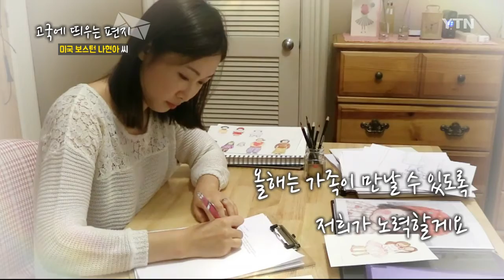[고국에 띄우는 편지] 미국 보스턴 나현아 씨 / YTN KOREAN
보고 싶은 부모님께.

엄마, 아빠. 막내딸 현아예요.

바쁘다고 전화도 자주 안 드리는 딸이라 어떻게 지내고 있는지 항상 궁금하시죠?

저와 이안 서방은 얼마 전 새로운 가족이 된 반려견, 벤과 건강하고 행복하게 잘 지내고 있어요.

항상 저희가 하는 일 잘되라고 응원해주시고 기도해 주시는 부모님 덕분이에요.

한국을 떠나 올 때만 해도 1년에 한 번은 한국에 갈 수 있을 것 같았는데 벌써 2년 반이 지났네요.

미술학교를 졸업하고 요즘은 어린이 동화책을 위해 글을 쓰고 그림을 그리며 바쁘게 지내고 있어요.

제 그림이 따뜻하다는 이야기를 많이 듣곤 하는데 그때마다 저를 따뜻한 사랑으로 키워주신 부모님 덕분이라는 생각이 들어요.

저도 부모님께 받은 사랑을 제 작품에 듬뿍 담아 책을 읽는 아이들에게 전하고 싶어요.

날씨가 많이 추운데 항상 건강 조심하시고 올해는 가족이 만날 수 있도록 저희가 노력할게요.

엄마, 아빠 사랑해요.